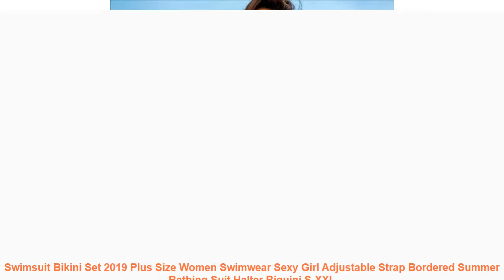Swimsuit Bikini Set 2019 Plus Size Women Swimwear Sexy Girl Adjustable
1. Fashion design. 100% Original. High quality.
2. Please compare the size information with yours' before your purchasing.
3. Item color might vary slightly. as color in different kind of monitors may be a little bit different.
4. Please allow 1-3cm difference due to the measurement.
Item Type: Bikinis Set
Model Number: YYS18590
Material: Nylon.Polyester
Support Type: Underwire
Waist: Low Waist
Gender: Women
Pattern Type: Patchwork.Bordered.Solid
Fit: Fits true to size. take your normal size
With Pad: No
Size: S.M.L.XL.XXL
Style: Push Up Bikini
Quality: A
Year: 2019 Style
Season: Spring. Summer. Autumn
1. Fashion design. 100% Original. High quality.
2. Please compare the size information with yours' before your purchasing.
3. Item color might vary slightly. as color in different kind of monitors may be a little bit different.
4. Please allow 1-3cm difference due to the measurement.

Similar Item
2019 New Bikinis Women Swimsuit High Waist Bathing Suit Plus Size Swimwear Push Up Bikini Set
2019 New Sexy High Waist Bikini Swimwear Women Swimsuit Push Up Ruffle Bathing Suit Biquini Plus
Bikini Set 2019 Push Up Swimwear Women Retro Swimsuit Solid Plus Size Swimwear Vintage Bikinis Women
2019 Sexy Halter Retro Mesh Hollow Out String Biquini Bathing Suit Female Swimsuit High Waist Plus
Sexy Bikini Push Up Swimwear High Waisted Bathing Suit Women Swimsuit Biquini Swimming Suit for Women
Melphieer High Waist Bikini Set 2019 Biquini Plus Size Swimwear Women 3XL Print Swimsuit Bandage Bathing
RUUHEE Bikini 2019 Swimsuit Swimwear Women High Waist Tankini Bikini Set Push Up Bathing Suit Beachwear
329